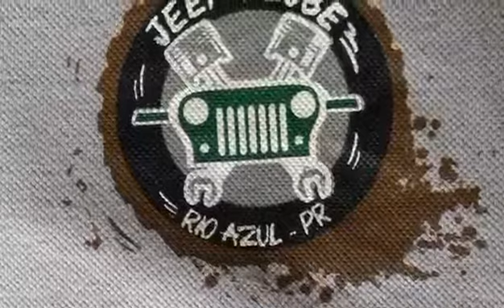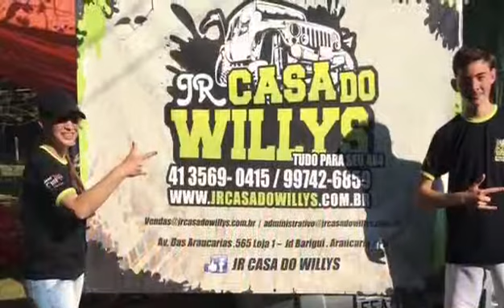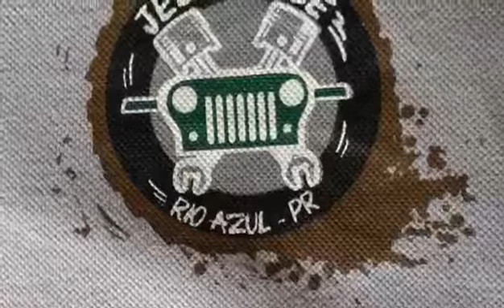RIO AZUL 2º ENCONTRO OFF ROAD CHÁCARA MÁRIO BURKO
Você não pode perder está grande festa.
2º encontro off road em Rio Azul na chácara do Mário Burko  com o famoso porco no rolete.